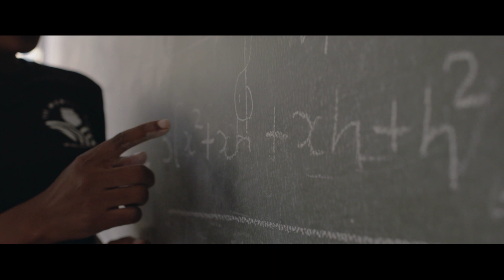Feenix Rising - Ntombi's Journey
Ntombi, a Masters student in Chemical Engineering at Wits University,  shares her education journey with us. In her own words: "A 'no' does not necessarily mean that it is the end. It just opens up the possibility of many yeses." Visit feenix.org and join a community committed to changing the education landscape in South Africa.